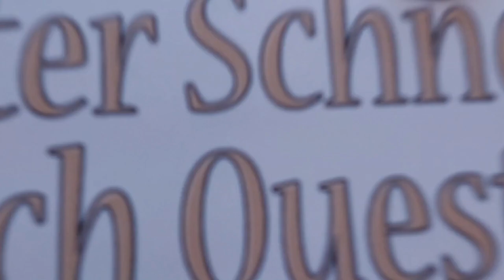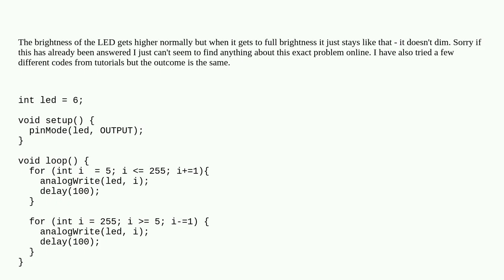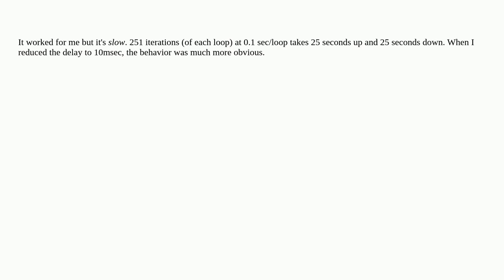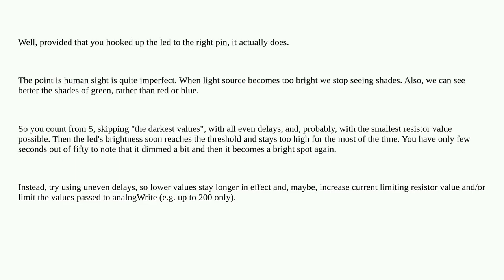Arduino: LED will fade in but not fade out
LED will fade in but not fade out

A special thanks goes out to the community

  led